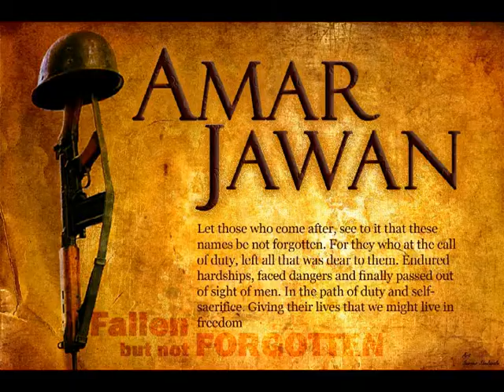Yuga Yugala Bharata Mata song by Appala Prasadji | Indian Army Song in telugu | Patriotic Song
Republic Day Songs in Telugu || Independence day Songs in telugu || Inspirational Songs in telugu

యుగ యుగాల భరతమాత పుత్రులం పవిత్రులం
నరనరాన దేశభక్తి పొంగులెత్తు శక్తులం

1.ప్రళయ ఝంఝ మారుతం - హైందవం మహాధ్బుతం
  జగతిలో మహోన్నతం - ధర్మజనుల భారతం
  అజేయ యోగ శక్తిరా...
  అజేయ యోగ శక్తిరా - అభేద్య భరత ధాత్రిరా
  శత్రుమూక చుట్టుముట్టె - మట్టుబెట్టు సైనికా        !! యుగ యుగాల

2.గాండివం,సుదర్శనం - భవాని ఖడ్గ ధారులం
  ఇనుపకండరాలు,ఉక్కు నరాలున్న యువకులం
  స్వతంత్ర సమర హోమాగ్నిలో సమిధలం,యోధులం
  స్వర్ణ చరిత పుటలలో - అఖండ కీర్తి ధాములం
  జ్ఞాన శీలవంతులై...
  జ్ఞాన శీలవంతులై - హనుమ భీమ బంటులై
  ధర్మ రక్ష దీక్ష మనది - ఆగకుండ సాగుదాం  !! యుగ యుగాల

3.హిందుసంద్ర హిమనగం - గంగ సింధు సాగరం
  ధీర గంభీర జలధి - నిత్య స్పూర్తిదాయకం
  గ్రీకు హూణ శక కుషాణు లణచినావు భూసుతా
  మొఘలు ఆంగ్ల దొరల మెడలు వంచినావు ధీరుడా
  అడుగడుగున విజయమే...
  అడుగడుగున విజయమే - ఆగదీ ప్రభంజనం
  దేశధర్మ రక్షణకై - సాగుతోంది జనపదం    !! యుగ యుగాల

4.హిందుసైన్య తాండవం - ప్రళయ కాల గర్జనం
  ఫణవ, భేరి, శంఖనాద, తాళ యోగ ఘోషణం
  పదం పదం భుజం భుజం - సంచలనం ధరాతలం
  త్రివిక్రముల్ త్రిలోకముల్ - నిలిచె హిందువైభవం
మడమ త్రిప్పవద్దురా.
  మడమ త్రిప్పవద్దురా - పిడికిలి బిగియించరా
  దుశ్శాసన దుర్మార్గుల తరిమి తరిమి కొట్టరా      !! యుగ యుగాల